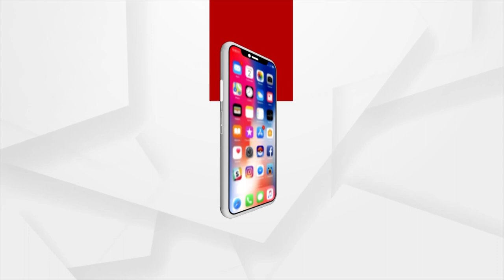Famous Temple In Puri: ଭକ୍ତଙ୍କ ଡାକରେ ଓ କରନ୍ତି ଇନ୍ଦ୍ରେଶ୍ୱର ମହାଦେବ